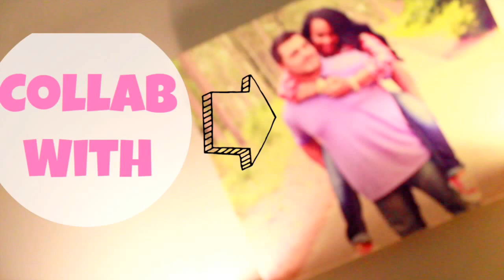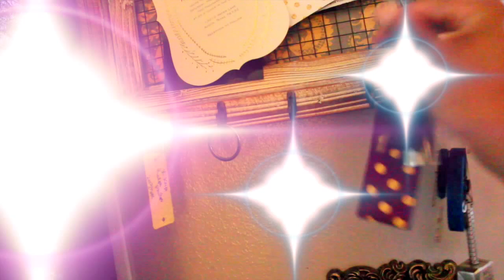☀️SUMMER MORNING ROUTINE|2015|COLLAB| Michelle Belle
Welcome back to the first video of my Summer trilogy! Hope you enjoy. Check Michelle Belle out for a Summer Night routine! XOXO-livi

SNAPCHAT ME| oliviarenamaxie

Ipsy  Subscription service| $10.00 a month

I do not have any rights to the music in my video.